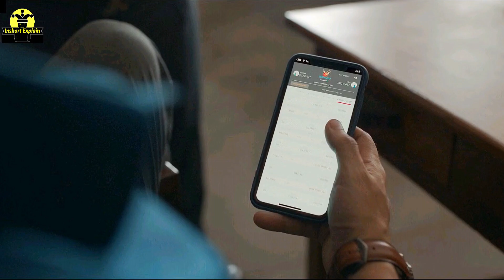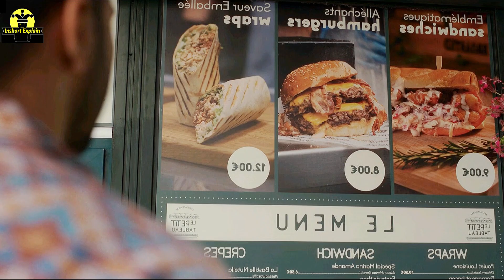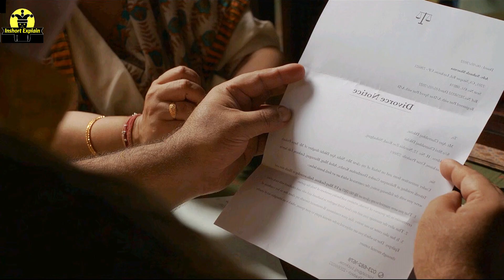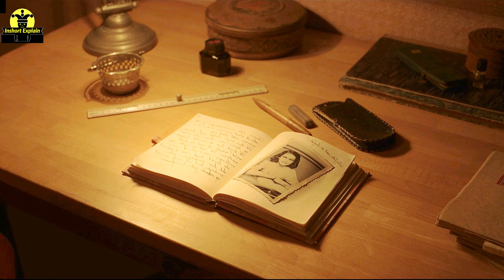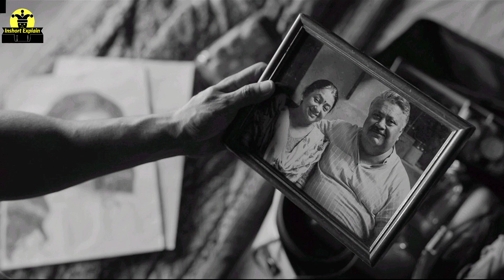"Bawaal (2023) Movie Explained: A Riveting Indian Romantic Drama"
Title: "Bawaal (2023) Movie Explained: A Riveting Indian Romantic Drama"

"Unravel the captivating story of 'Bawaal,' a 2023 Indian Hindi-language romantic drama film that has taken hearts by storm. Join us in this video as we delve into the intricate narrative, exploring the depths of love, emotions, and human connections. With stellar performances and cinematic brilliance, 'Bawaal' is a must-watch for every movie enthusiast. Let's break down the plot, characters, and memorable moments that make this film a true cinematic gem. 🎥🌟

Movie Info :-  Bawaal  is a 2023 Indian Hindi-language romantic drama film directed by Nitesh Tiwari, and produced by Sajid Nadiadwala and Ashwiny Iyer Tiwari under Nadiadwala Grandson Entertainment and Earthsky Pictures.

Full Credit Real Respected Owner

Thanks

bawaal movie explain,
bollywood movies explained in hindi,
bawaal 2023 movie explain,
bawaal explained in hindi,
movie